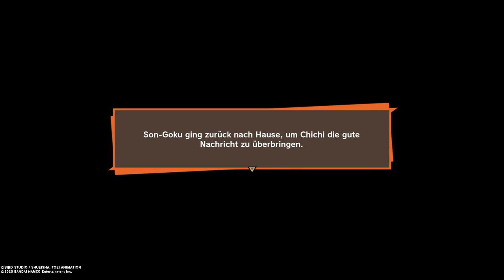DRAGON BALL Z KAKAROT #023 - Son-Goku und Auto - PS4 PRO - Let's Play - No Commentary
Trunks, der alle zum Staunen bringt, gibt zu erkennen, dass er auf Gokus Ankunft wartet. Zusammen mit den anderen fliegt er dorthin, wo Goku ankommen soll. Dieser zeigt sich sowohl als überrascht, wer Trunks, als auch, dass er ein Saiyajin ist und Freezer vernichten konnte.

Trunks nimmt Goku zur Seite und erklärt ihm, dass er ein Junge aus der Zukunft ist, der ihn vor Cyborgs warnen will, welche vom Red Ribbon-Wissenschaftler Dr. Gero stammen/cyborgifiziert wurden. Auch gibt er ihm zu erkennen, dass wenn er nicht das Medikament nimmt, welches er mitgenommen hat, an einer Herkkrankheit sterben wird. Zu Gokus großem Schock erfährt er dann noch, dass Trunks der Sohn von Bulma und Vegeta ist.

Der Junge verschwindet wieder und verspricht, in drei Jahren zurückzukommen, wenn die Cyborgs auftauchen. Da Piccolo zugehört hat, erklärt er es den anderen, doch lässt dabei bestimmte Details, wie Trunks Eltern, aus.

Damit heißt es erneut für alle ran ans Training.